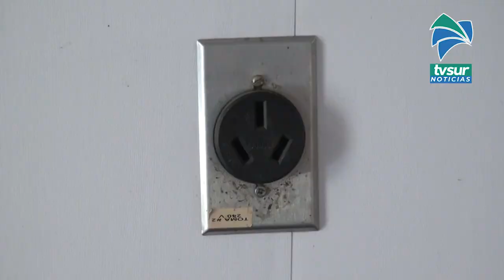Este jueves rematarán 10 locales en el Mercado Municipal de Pérez Zeledón